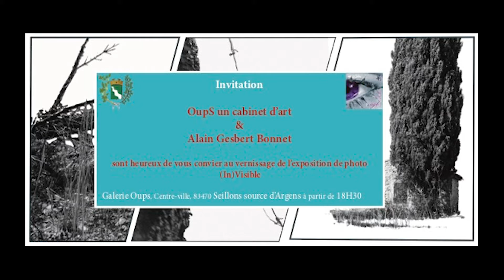OUps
Installation de l'exposition (In)Visible…